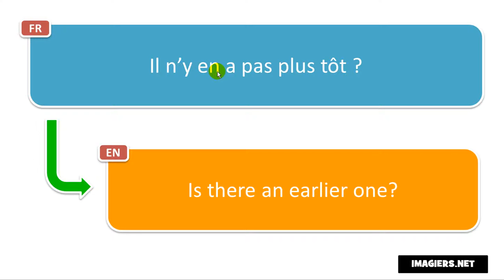French phrase # Il n’y en a pas plus tôt